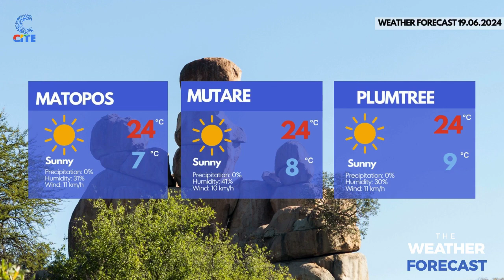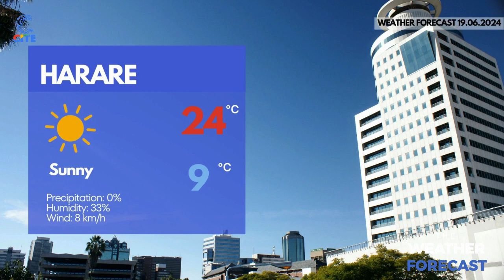The Brief Bulletin: ZHRC to train municipal police officers on human rights.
for more story updates.